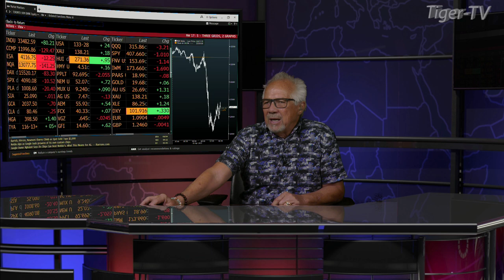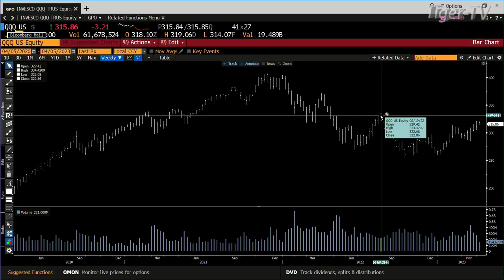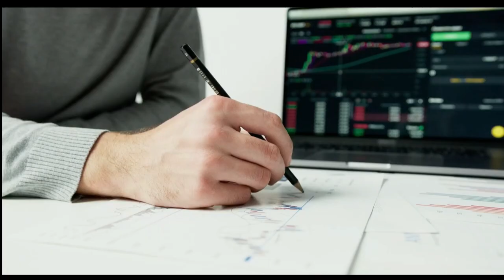April 5th, 4PM ET Market Update on TFNN - 2023